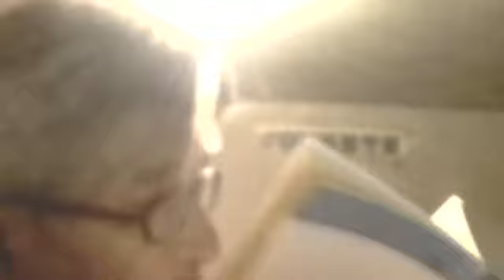De José Lezama Lima el relato FUGADOS.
CHARLA EN VOZ ALTA PARA LA CUARENTENA 2020